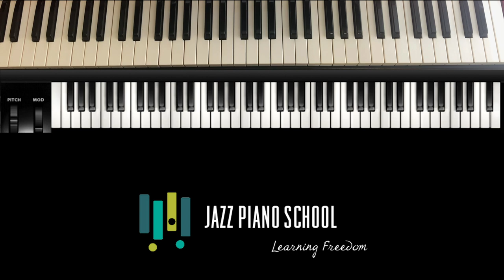Setting Restraints to Spark Creativity - Ep. 214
Setting restraints forces us to play things we never would have thought of on our own. By limiting our choices, we actually drastically increase the amount of creativity in our lines. Restraints help us to bypass muscle memory and create new pathways through the harmonies.  Check out these 3 strategies to implement restraints into your practice routine and jumpstart your creativity!

For the PDF, visit: no materials

If you have questions or suggestions for a podcast lesson you would like us to do, please leave them in the comments down below.

Have you been trying to learn jazz piano with youtube videos, dvds, teachers but feel like you're still constantly guessing, can't play any tunes without copying what someone else has played, and don't know how to connect all the tid bits you've learned?

I went through the same thing but thankfully stumbled upon a learning system I created based on proven language learning blocks.